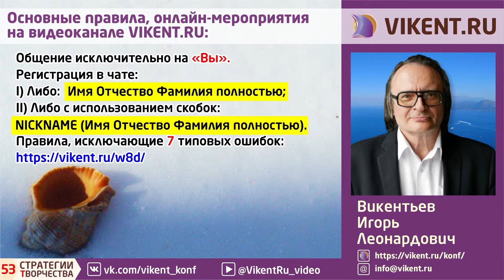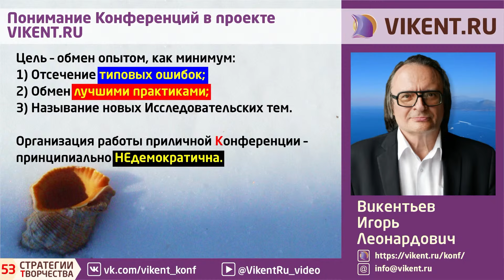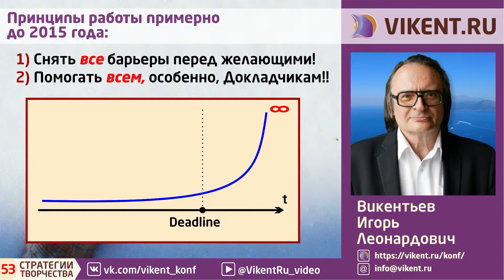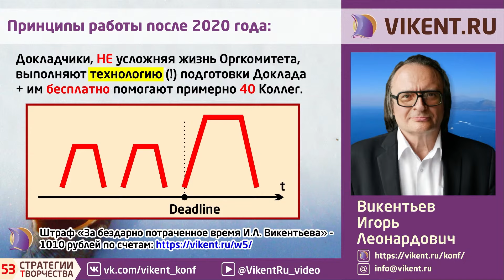ЖИЗНЕННЫЕ СЦЕНАРИИ: как САМОМУ ЗАВАЛИТЬ свой ДОКЛАД на КОНФЕРЕНЦИИ ?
ЖИЗНЕННЫЕ СЦЕНАРИИ: как САМОМУ ЗАВАЛИТЬ свой ДОКЛАД
на КОНФЕРЕНЦИИ ?

VIKENT.RU, открытый 19 октября 2011 года – крупнейший портал, как минимум, Европы, посвящённый изучению результативных (!) Творческих личностей (гениев, талантов…) и методик их работы.

19.59 Online-лекции VIКЕNT.RU о креативе

ДЗЕН:
Канал VIKENT.RU

ФЕЙСБУК:
Встречи и конференции проекта VIKENT.RU

Ближайшая воскресная и принципиально бесплатные онлайн-консультация VIКЕNT.RU  № 330 в 19:59 по московскому времени пройдёт 21 января 2024 года.